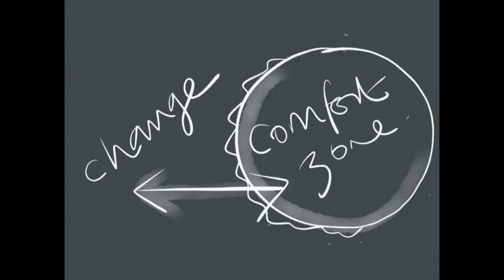My Transformation Story! **LOST 150 POUNDS**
In this video, I talk about my personal struggle with weight and how I lost over 200 lbs thanks to hard work, determination and perseverance. You guys can do it too!